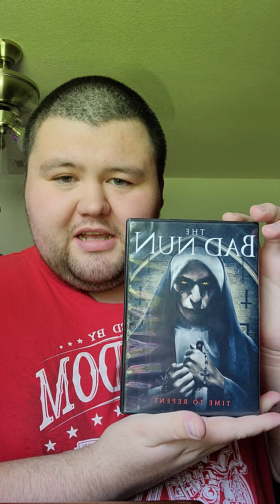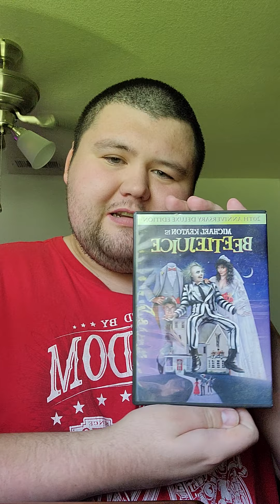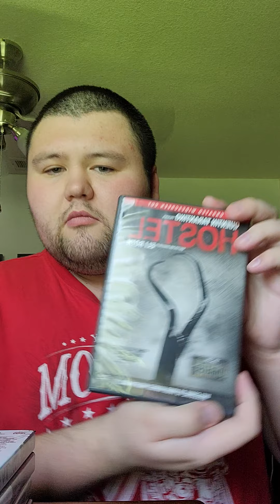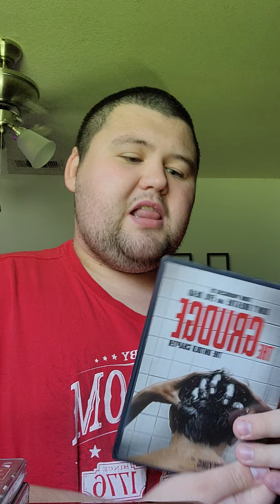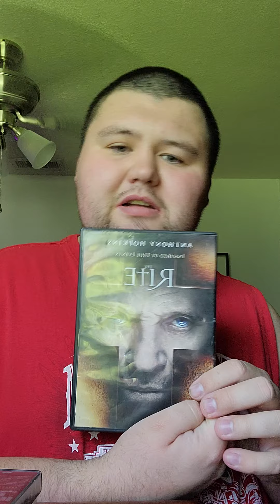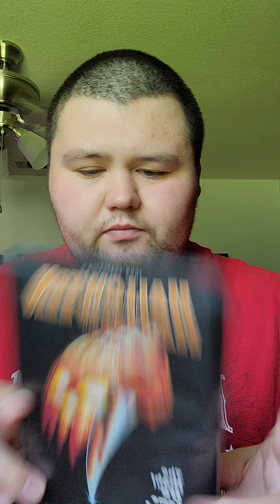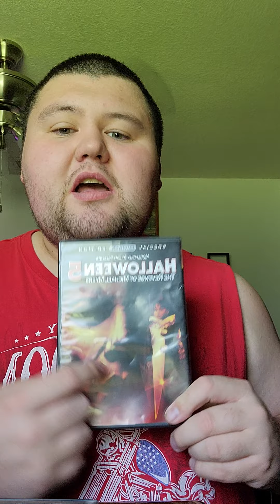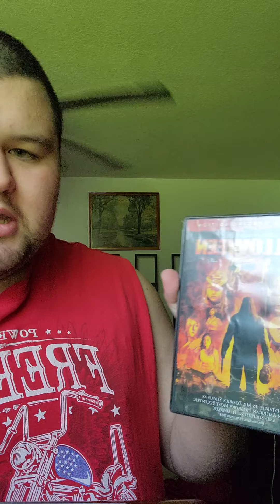Talking about my DVD collection part 3